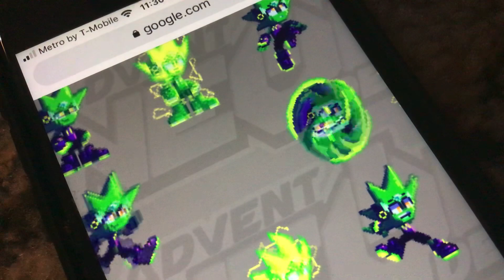Um neon can do that to